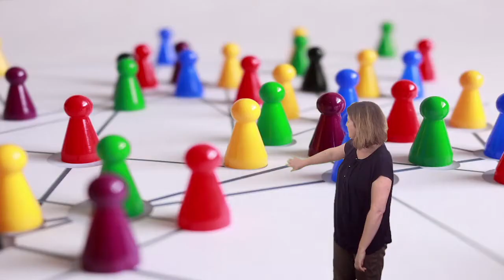Vídeo 4.2. "Mecánicas: las reglas del juego" - Ideas Clave